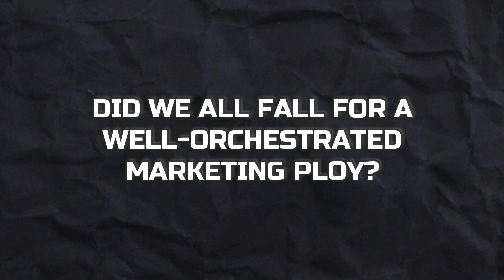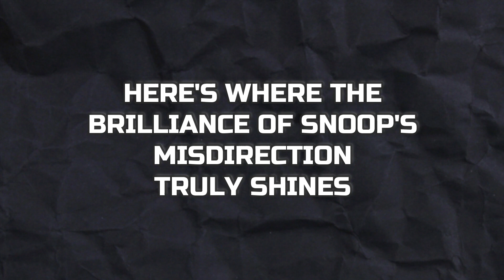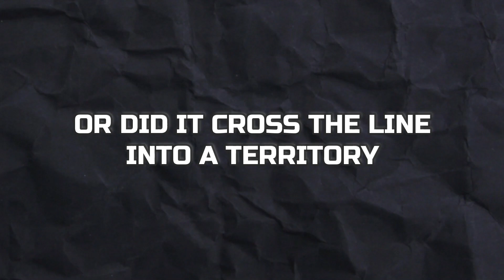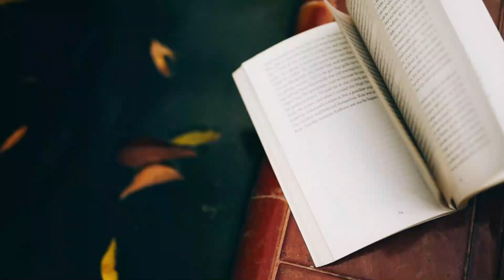Snoop Dogg EXPOSED For Lying For A MARKETING PLOY!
In today's Music Boppers video we are going to be looking at Snoop Dogg EXPOSED For Lying For A MARKETING PLOY!